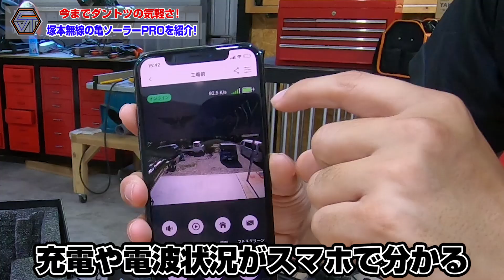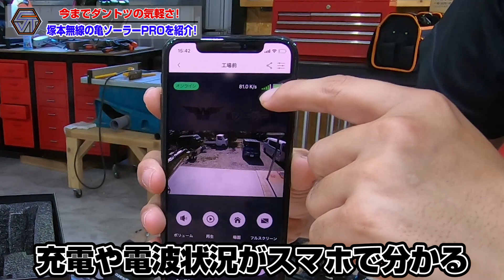【亀ソーラーPRO】電源がいらない？！超省エネな防犯カメラは簡単アプリでいつでもチェックできる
WTW塚本無線 防犯カメラ 国内一年保証 WIFIソーラーカメラ 太陽光 スマホ監視 屋外 亀ソーラー
塚本無線による
詳細はこちら

今回かなりおすすめです！
簡単なアプリ設定方法も紹介しているので是非チェックよろしくお願いします！

他にもおもしろ動画を配信しています↓

ヒカキンさんやヒカルさんが真似してくれた動画　アルミ玉の作り方。　Originals Aluminum Foil Ball Video

鬼錆びたレンチを究極に磨いてピカピカにしてみた Rusty wrench Perfect Restoration

オリジナルから限定品、アウトレットなど様々商品を今後展開予定してます！

↑日々いろんなことをツイートしてるよ！

↑日常の写真や単発動画配信中！

ＬＩＮＥ＠できました
ボウリングの全てがココに

ボウリングのＨＯＷ ＴＯサイト出来ました。
回転、カーブ、ローダウン、ダブルハンドなど様々なことを教えてきます。
是非チェックよろしく↑

沖縄から気になったことを全力で配信してます。
ボウリングをメインに、いろいろとしてますので、是非Channel登録よろしくお願いします。もっともっとがんばりまっす！